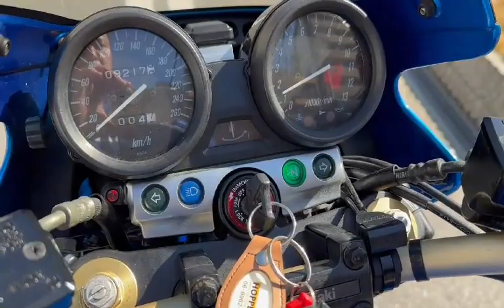ZRX1200R OZ鍛造ホイール オーリンズ 2005年 中古車 バイクショップ名:モトファクトリーHOPPER